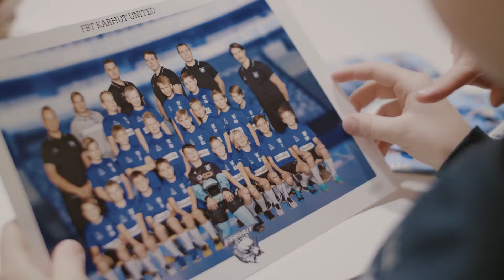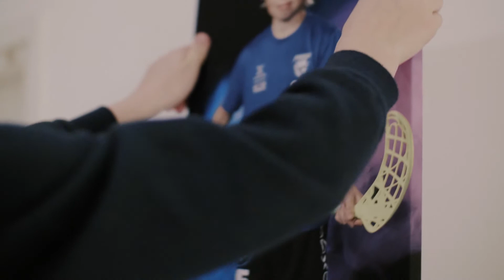Seurakuvaus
Seurakuvaus, urheilukuvaus, joukkuekuvaus, Nyblin, Kuvaverkko